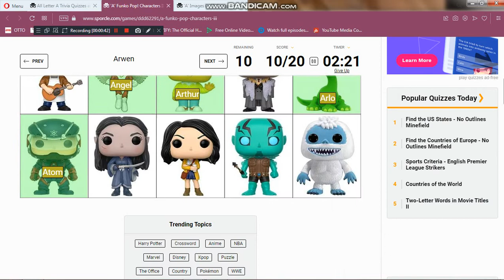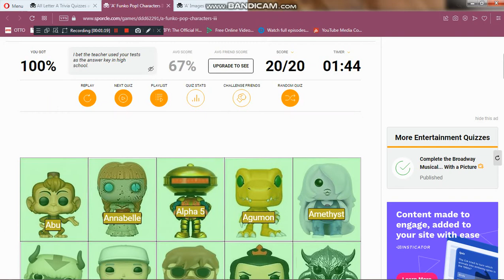Me playing Sporcle: 'A' Funko Pop! Characters III